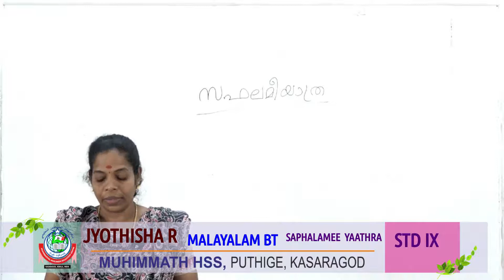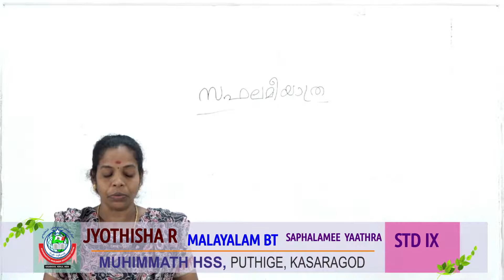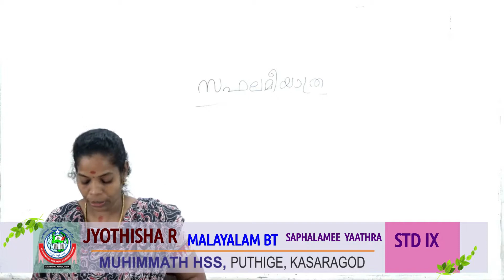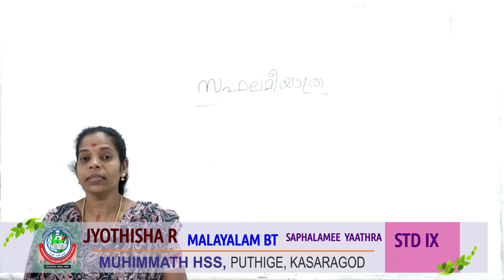STD IX MALAYALAM BT സഫലമീയാത്ര